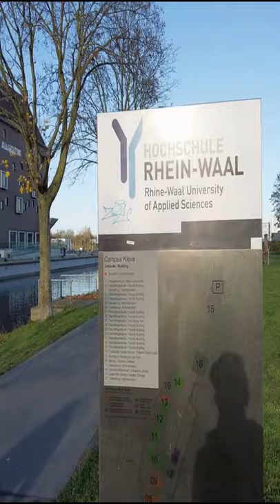Hochschule Rhein-Waal Is a Beautiful University in Kleve | Study in Germany (Urdu Guide)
This is short video of Hochschule Rhein-Waal which is in Kleve NRW of Germany where it is relatively easy to get admission and start your journey as student, later on you can change your university as well.